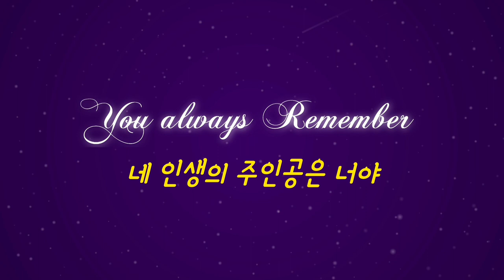서울 중랑구 장미축제 Seoul Rose Festival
서울여행 가보자고 Seoul my soul 장미축제 | 인프피미디어씨 43

오늘은 2023년 5월 서울 중랑구에서 개최된
[서울장미축체의 장미밭의 풍경]입니다.
소울Soul이 있는 도시 서울Seoul을 방문해보세요!
Visit Seoul in South Korea.